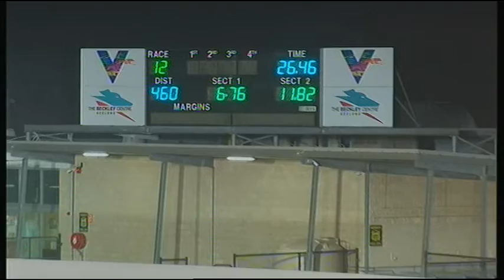GEL FRI 01 MAY 20 R12